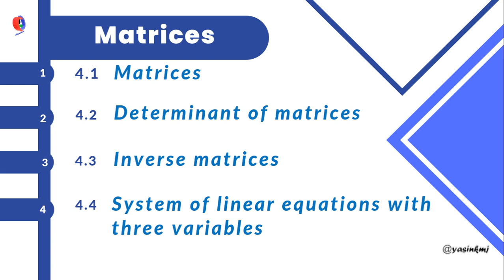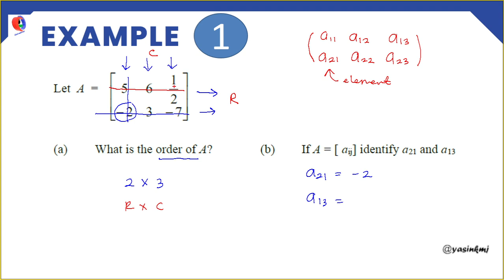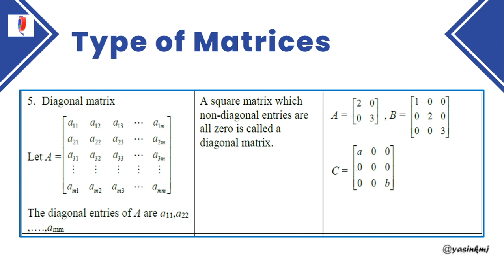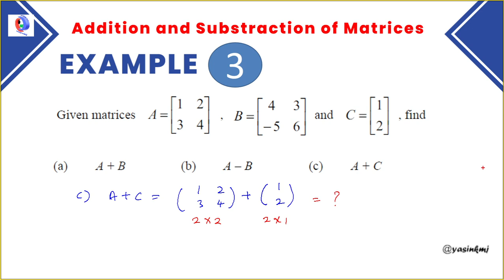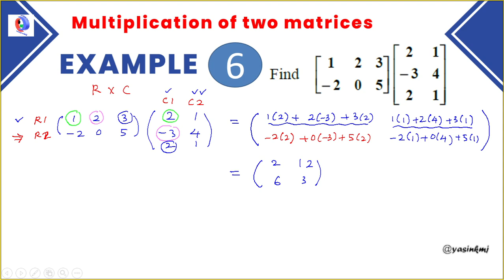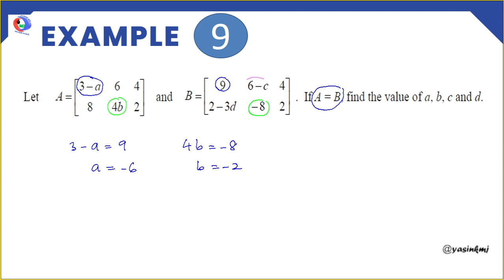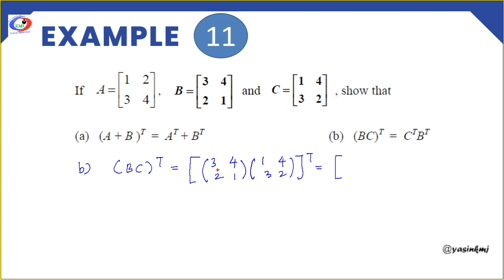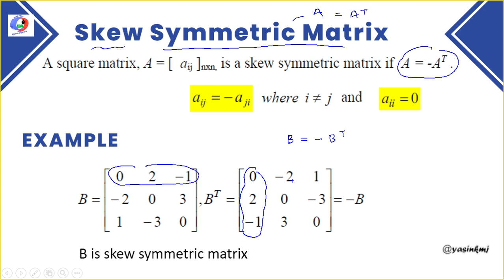4 .1 Matrices